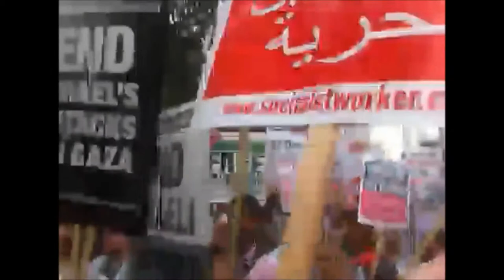Israel must adhere to international law, Jocelyn Hurndall says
Jocelyn Hurndall - whose 22-year-old son, Tom, was shot and killed by the Israeli army as he tried to protect children in Gaza - urges Israel to adhere to international law and listen to the voices of people from all over the world and end its occupation of Gaza. She was speaking at the Free Palestine J19 National Demonstration for Gaza that was outside 10 Downing Street in London.*